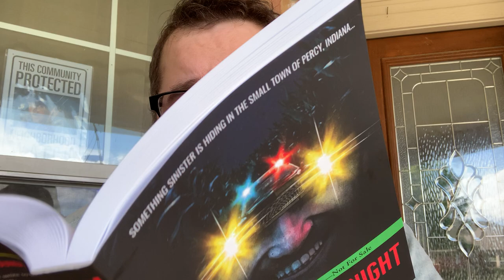Max Booth III Celebrates Horror 2020 Reading TOUCH THE NIGHT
This book, man. TOUCH THE NIGHT will top my Best of Horror 2020 List, no contest. Top Ten.
Mother Horror Blurb: "Holy, dark pits of hell. Max Booth is so slick. Man! This book grabs ahold of you—forces that lump of flesh in your chest into a vice grip of emotional torture and you just plead for mercy. This book takes me back to some old school Stephen King days- those stories with flesh and blood characters you hopelessly fall in love with?? They have to fight the darkest evil and you pray for light. How will it end?
You MUST BUY THIS BOOK!!! Full review 2/19/2020"